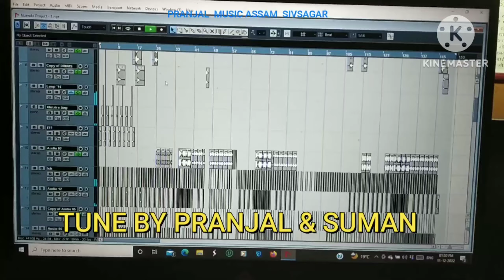Matric fail 2023yr new song//Pranjal Saikia//Sumon boruh//Junali oter// adhunik git ata agbohi dilu.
Singer Pranjal Saikia
liryss Junali oter
🙏 matric fail git2 apuna lukor majole agbohi dilu